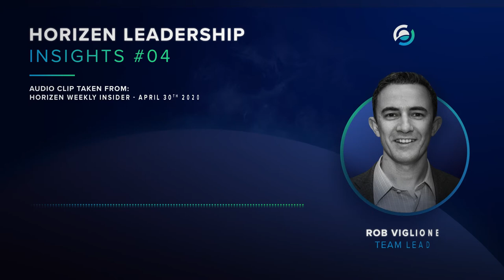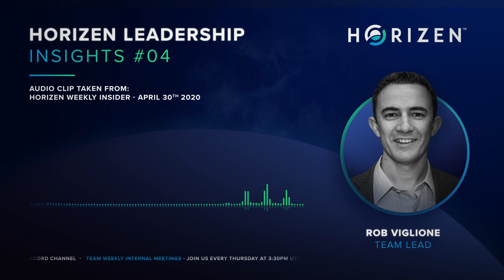Horizen Leadership Insights - #04 April 30th, 2020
Horizen Leadership Insights give you a clear look into the hottest topics of the Weekly Insider from the Horizen Leadership.

In this episode, Rob Viglione discusses life after the beta release of Horizen Sidechains. This includes competitions that involve using our sidechains and more!

Join us each Thursday at 11:30 AM EST/ 3:30 PM UTC on Discord to get insights from leadership team during the Weekly Insider.